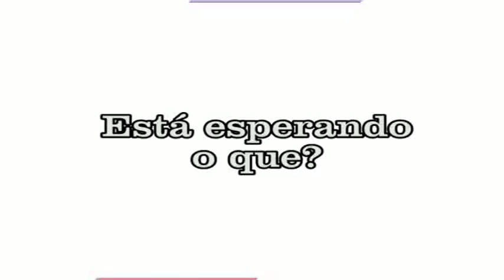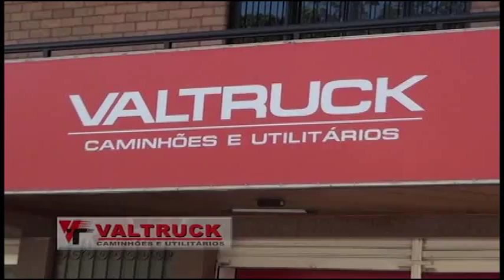TVC Canal 06 - Momento de Reflexão 04 10 2016